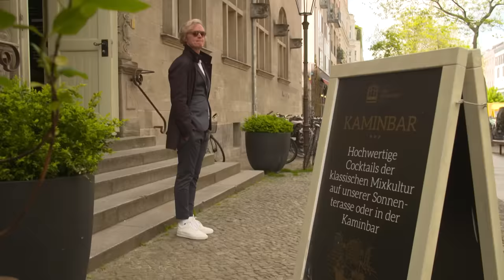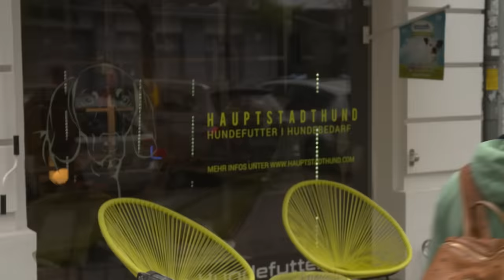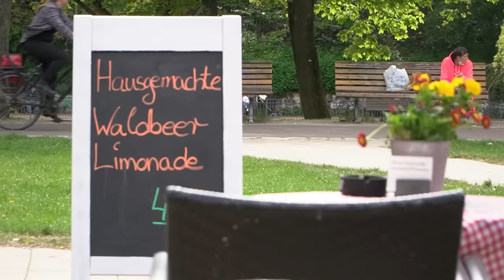Jan Delay lehnt Duett mit Falco ab | Kurzstrecke mit Pierre M. Krause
In den letzten Jahren wollte er sich lieber einen rostigen Nagel ins Knie hacken als eine Kurzstrecke zu machen, aber jetzt hat Jan Delay endlich zugesagt! Denn das Gute setzt sich eben immer durch. Außer man ist auf Wacken, wenn Rammstein auftritt. Da wirkt man als Hip-Hopper ohnehin wie ein absoluter Beginner. Aber wenn man eins sagen kann, dann, dass Pierre M. Krause nicht Rammstein ist. So erwartet euch heute eine harmonische Folge mit zwei Mittvierzigern und einer Hündin in ihrer besten Zeit. Also gießt euch eine Apfelschorle ein und genießt die Sauce Hollaindaise der deutschen Talk-Unterhaltung.